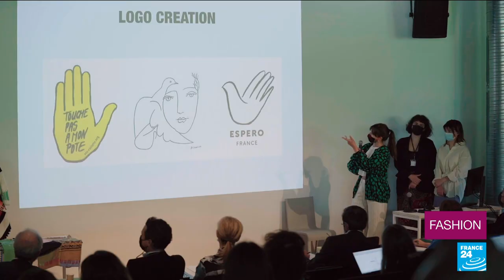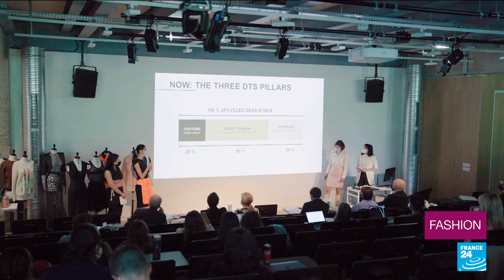Saving the planet and revolutionising fashion: New cohort of students leads the way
For years, fashion followed a simple formula: source, produce and sell – with any leftover stock simple thrown away or burned. But we gradually realised there was a different way of doing things. Fashion became notorious as a polluting industry. The idea is now so ingrained it's even got its own university course at the prestigious French Institute of Fashion, with graduates awarded a Sustainable Development Certificate. We take a closer look.